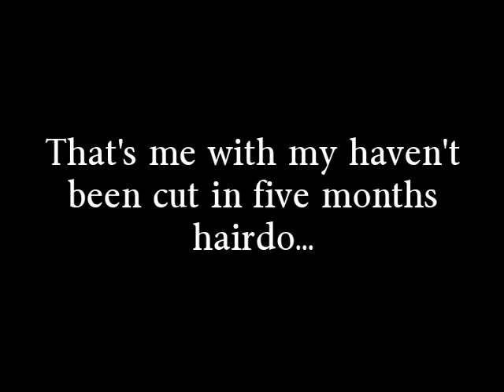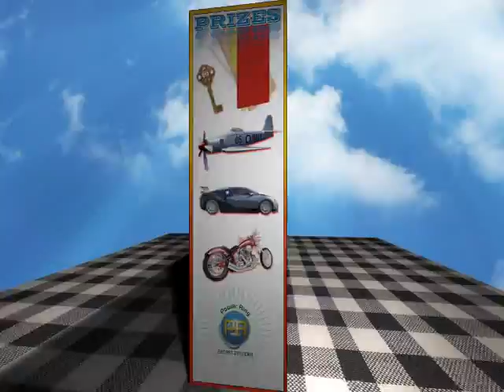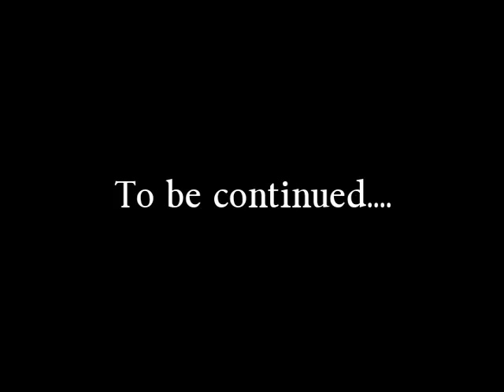My Glamour Reel Moments Getaway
Part II of my mommy blog adventure to Hollywood! It's fun to feel like Cinderella for a few days!